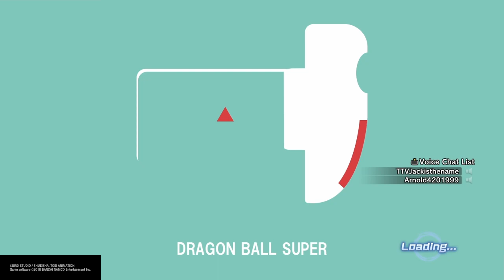POV It's just to easy: